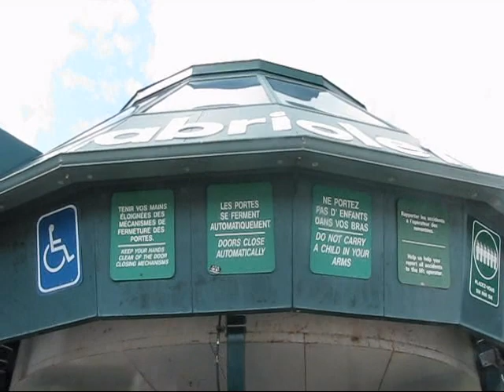Quebec Travel: A Summer Getaway to Mont Tremblant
Mont Tremblant is eastern Canada's premier ski destination, and I had been there once for a weekend almost 20 years ago, during an extremely cold February weekend. Since then, Canadian resort development company Intrawest has turned Tremblant into a 4-season resort, complete with a pedestrian village right at the foot of the ski mountain.

So when a press trip to Station Mont Tremblant came up, I was very excited to see what has happened to this quaint mountain village since my last visit. So on July 1, 2011 I embarked on a flight with Porter Airlines from Toronto to Mont Tremblant. Three other travel journalists were part of our group and on the plane I already had a great chat with one of my colleagues.

A little more than an hour later we landed at Mont Tremblant Airport which has the absolutely cutest airport terminal building: a wooden chalet with a fireplace and comfy couches for sitting areas. After a 40 minute shuttle ride we arrived at our abode for the next 2 days: the luxurious Fairmont Tremblant hotel where I got to stay in a king-size room with a view of the mountain. House dog Gracie welcomed all the travelers and patiently allowed herself to be petted by all the children of the guests at the Fairmont.

After settling into my room I headed off to check out the village. Most of the buildings are from the 1990s and were built by Intrawest. The architecture is French colonial revival, with many bright colour accents. Despite the relative newness of the buildings, they integrate nicely into the hillside and convey the image of a French mountain town. Mirror Lake is a scenic pond with electric boats and interesting sculptures (a hand and a head) in the middle of the pond. Dozens of stores, restaurants and cafes dot the village and offer travelers a nice meal at different price points.

At 3:30 Catherine Lacasse from Intrawest met us for a walk around the pedestrian village and we also got to see some of the older buildings from the 1930s that were built when the ski resort was first developed by American millionaire Joe Ryan. Once arrived at the bottom of the village we took the "cabriolet", a standup lift that holds 6 people in each open cabin, back up to the top of the village where we had a look at various adventure playgrounds and activity areas. Then we took the gondola over to the Soleil side of the mountain where we got to see the casino which has a restaurant with gorgeous views over the mountainside.

In the evening we enjoyed a fabulous gourmet dinner at the upscale La Forge restaurant. At 8 pm, a free concert was held on the Place St-Bernard, and on the balcony of La Forge we had a perfect view of the action. The entire square was full of people, and everyone was enjoying the atmosphere.

A nice evening was capped off with the Canada Day fireworks which lit up the sky for 15 minutes and provided a perfect end to a beautiful day.